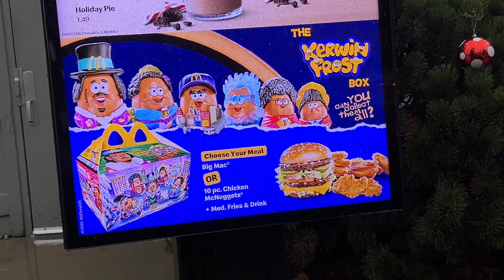Chest + Shoulders | MV2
hi, enjoy